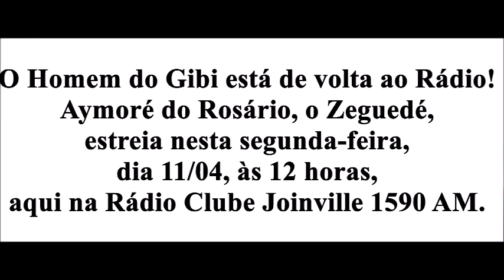Aymoré do Rosário, o Zeguedé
Entrevista completa no programa Show da Manhã. Hoje dia 05/04.
O Homem do Gibi está de volta ao Rádio! Aymoré do Rosário, o Zeguedé, estreia nesta segunda-feira, dia 11/04, às 12 horas, aqui na Rádio Clube Joinville 1590 AM. Será o Programa Ronda Policial, de segunda à sexta, das 12h às 13h. Noticias policiais com detalhes, entrevistas e muito mais. É aqui na Rádio Clube Joinville.
‪#‎SeLigaNaClube‬ ‪#‎Sintonize1590AM‬